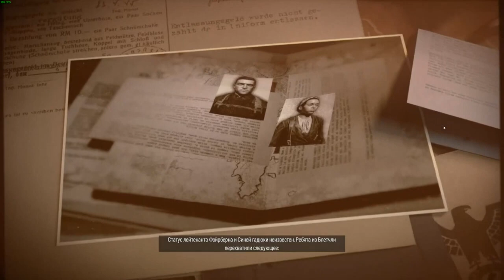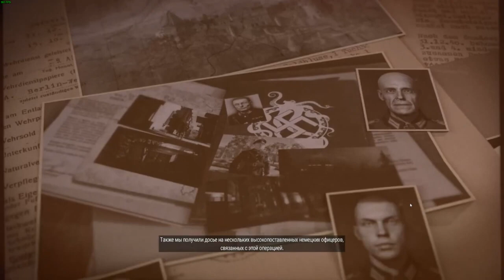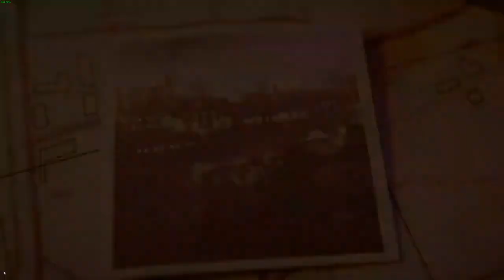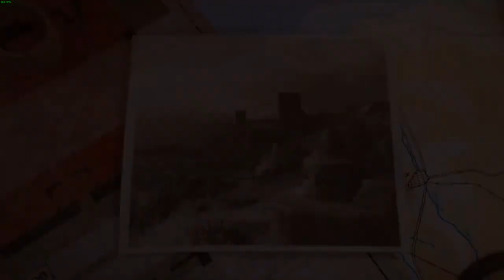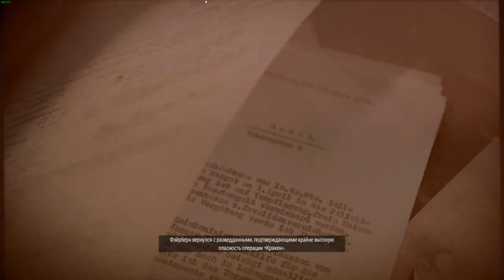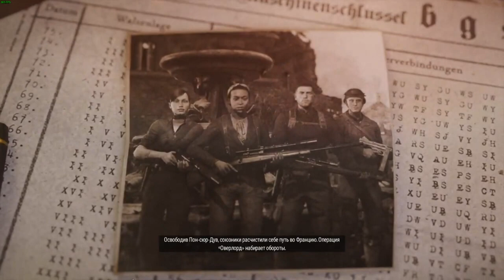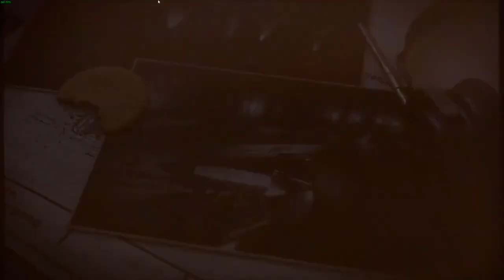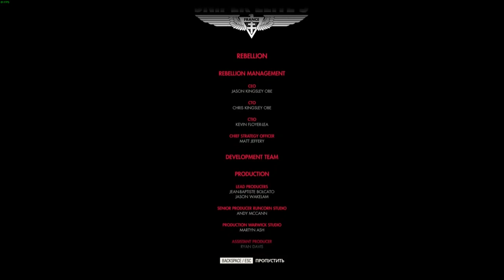Sniper Elite 5 Игрофильм 720p HD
Описание игры:
Действие игры разворачивается во Франции в 1944 году. Элитный снайпер американской армии Карл Фейрберн, совместно с французским Сопротивлением пытается не допустить осуществления секретного нацистского проекта под названием «Операция Кракен».

Sniper Elite 5 - многие годы правительство в тайне обучало профессиональных воинов, которые долгое время являлись оплотом настоящей защиты, обладали уникальные способностями, благодаря которым противники сдавались в плен без боя. Это позволяло осуществлять даже самые сложные и невообразимые сражения в жизнь, уничтожать противников, не задумываясь о сложности такого боя. Главный герой является одним из представителей легендарной группы снайперов, которая готова прийти на помощь солдатам, чтобы одолеть врага и увеличить равенство в свою пользу. Вашему персонажу еще предстоит обучаться, ведь он является совсем новеньким в уникальном отряде призрачных снайперов, но уже сейчас он показывает невообразимые результаты в бою, уничтожая врагов и бесследно исчезая с поля боя. Основной силой противников будет являться их количество, значительно превышающее ваши отряды в бою. Таким образом, они пытаются завоевать первенство в бою, отправляя под пули совершенно необученных солдат. Тем не менее, в их отрядах присутствуют настоящие асы боя, которые способны уничтожать врагов не хуже вас. Столкнувшись с ними в бою, игроку придется много думать, чтобы обыграть действия противника. Многие из них используют уникальное оружие, обладают интересными тактическими решениями, благодаря этому, встреча с боссами будет происходить с реальным интересом для игрока. Вам придется схлестнуться на полях сражений во время Второй мировой войны, во время которой враг не щадил никого, используя самое опасное оружие и многие хитрости. Засады, мины и другие ловушки будут направлены на то, чтобы не дать вашему элитному отряду прорваться в стан врага, а после его уничтожить изнутри. Главные лица противников знают об использовании элитных сил в подобных боях, поэтому они заранее используют все средства, благодаря которым можно уничтожить как можно больше членов элитных отрядов. Благодаря скрытности и скорости действий, ваш персонаж может оставаться незамеченным даже в самых сложных и неравных ситуациях. Это позволит не только взять верх над противниками, но и показать все свои силы, используя уникальные возможности. Задерживайте дыхание перед выстрелом, чтобы он оказался максимально точным. Более того, в игре присутствуют мини достижения, например, при убийстве сразу двух противников в голову! Это прибавит вам очков, кроме того, покажет красивую сцену пролета вашей пули.

Карл Фейрберн отправляется на задание прямиком во Францию, и вы в Sniper Elite 5 должны будете помочь ему в его выполнении. Вам предстоит вновь взять под контроль одного из самых выдающихся снайперов, отправиться в сердце Франции 44-ого года, сломить сопротивление нацистов, взять под контроль ключевые точки, посеять хаос в рядах вражеской армии и как можно больше узнать о проекте «Кракен». По слухам, его воплощение в реальность может сделать грядущую операцию в Нормандии неэффективной и проигрышной. Узнайте, что это за проект, уничтожьте его на корню, и помогите сопротивлению дать отпор нацистам.

Игровой процесс в сравнении с предыдущими частями серии сильно изменился, и в первую очередь это заметно по игровому миру. Теперь в вашем распоряжении еще более огромный игровой мир, который полностью в вашем распоряжении, если вы решите скачать Sniper Elite 5 торрент у нас. Вы можете отправиться на любое задание по сюжету и выполнить его так, как посчитаете нужным. Весь мир доступен, вы можете исследовать его в свое удовольствие и делать то, чего вам захочется. Более того, окружающий мир теперь и интерактивен. Вы можете лазать по выступам, карабкаться по отвесным скалам, скользить по крышам зданий, спускаться по тросам, прыгать между зданиями, приземляясь с крыши одного в окно другого. Вариантов море.

Оружия в игре тоже достаточно много, и почти все можно улучшать и модифицировать. Например, ружья и снайперские винтовки можно улучшать за счет разных стволов, прикладов, прицелов и всего остального. Причем, на физику стрельбы будет влиять все, и модификации, и давление, и ветер, и даже сердцебиение стрелка. Еще в вашем распоряжении окажутся пистолеты, холодное оружие, взрывчатка, и даже гранатомет, с которого вы сможете выстрелить в немецкий танк, к примеру, и уничтожить его.

Заданий много, и каждое можно выполнить разными способами. Можно в открытую идти на противника и расстреливать его, или же придумать, как остаться незаметным, действовать в стелс режиме или же творить хаос.